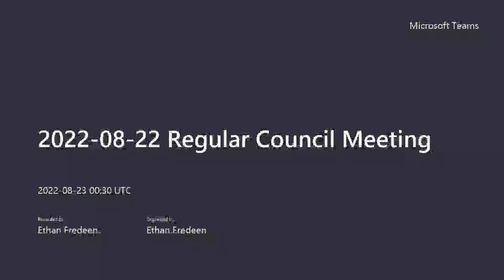August 22, 2022 Regular Council Meeting